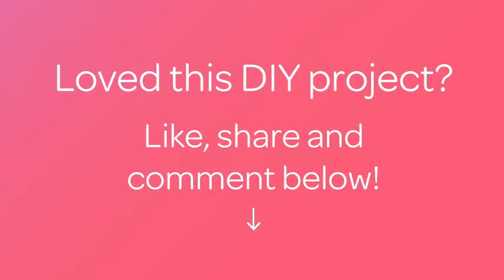Confectionnez une pince à cheveux en fleur - DIY Mode - Guidecentral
À propos du projet:
- Titre: Confectionnez une pince à cheveux en fleur

Matériel:
- Du tissu en satin (15cm sont nécessaires pour 7 pinces)
- 1 pistolet à colle
- des perles ou décorations
- 1 bougie
- 1 pince
- 1 morceau de feutrine